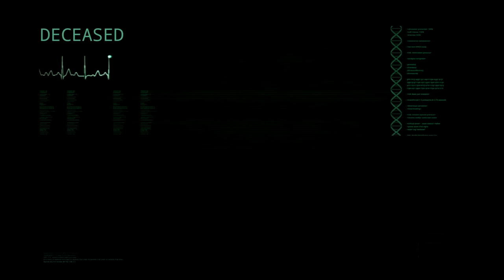Predando Todos os Dinossauros! Batalha dos Gigantes Jurássicos | The Isle | (PT/BR)